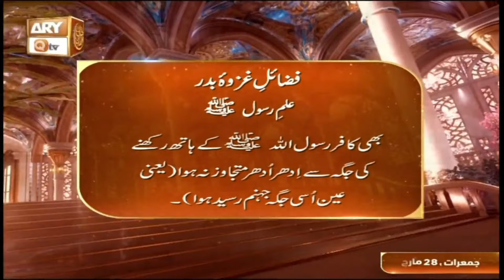Fazail e Ghazwa e Badr | ILM E Rasoolﷺ | ARY Qtv